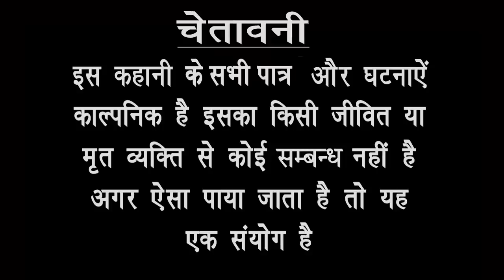बाबू गप्पी बना लेडिस टेलर ।। न्यू कॉमेडी टैली फिल्म ।। bhola gurjar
Actor =Bhola Gurjar
             Girraj singh , priya
Camera =.    Amit Baghel
                      Sunil Rocky

Topic       =  babu gappi ki sarav bandi